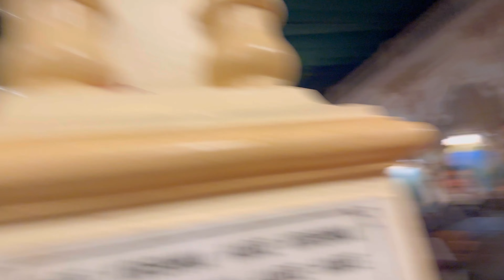Joy of having kirtan with 24 Hour Kirtan Mandali in Vrindavan!✨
All glories to devotees endeavor to keep the 24h kirtan going in ISKCON Temple in Vrindavan☘️ @24hourkirtanmandaliofficia31